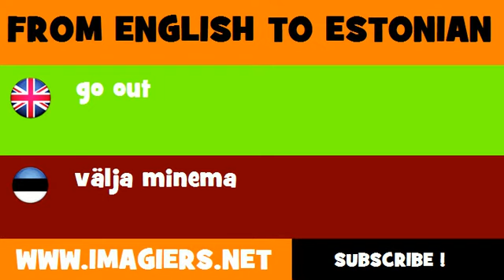FROM ENGLISH TO ESTONIAN = go out